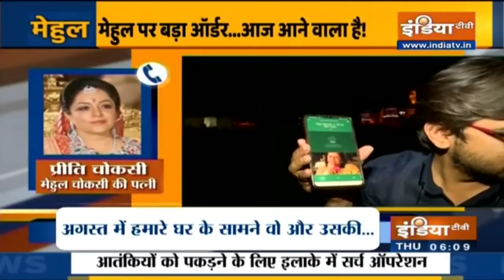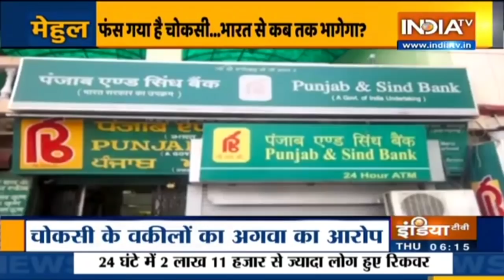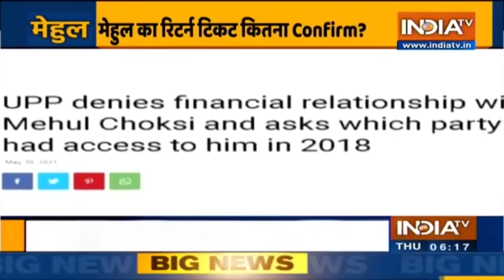क्या आज भगोड़े Mehul Choksi को डिपोर्ट किया जाएगा?